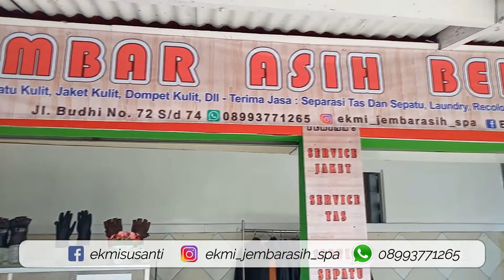CAT ULANG TAS KULIT - 08993771265 - JEMBAR ASIH BERKAH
TEMPAT SPA TAS DAN SEPATU DI BANDUNG DENGAN KUALITAS TERJAMIN,MELAYANI DARI SELURUH INDONESIA

1.RECOLOUR
2.RETOUCH
3.SERVICE/REPAIRING
4.LAUNDRY
5.WATER PROOFING